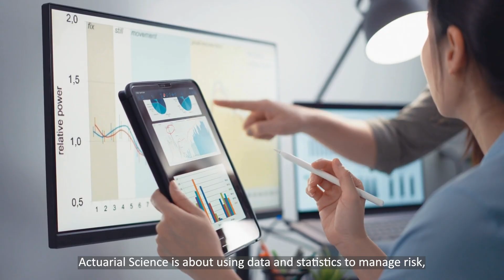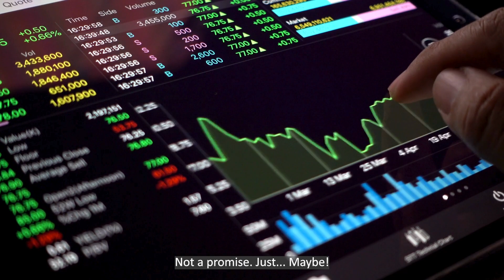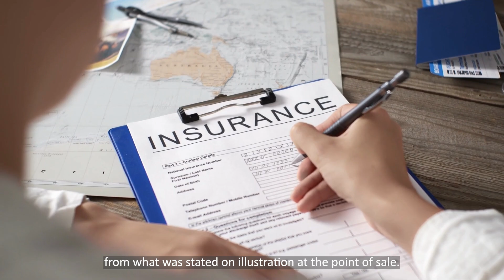Demystifying Actuarial Science for Laymen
Actuarial Science might sound mysterious, but it doesn’t have to be! In this video, we break down complex actuarial concepts into simple ideas by animations — no formulas, no jargon.
Whether you're curious or confused, this video will leave you feeling smarter. Because understanding how insurance works isn’t just for actuaries — it’s for everyone.
You'll learn about three key concepts that drive many insurance products: Payback Period, Non-Guaranteed Bonus, and the Law of Large Numbers.
We’ll explore how insurance works like a long-term exchange — you pay premiums and receive benefits in return. How soon that happens may depend on the type of policy: participating or non-participating.
Ever wonder how insurers decide whether to give you a non-guaranteed bonus? Or how do they maintain financial stability even during years of poor investment returns? We’ll explain bonus smoothing — a clever mechanism that helps maintain the bonus during economic ups and downs.
And finally, we reveal the mathematical magic behind the scenes: how actuaries use the law of large numbers to predict risks and set fair prices.